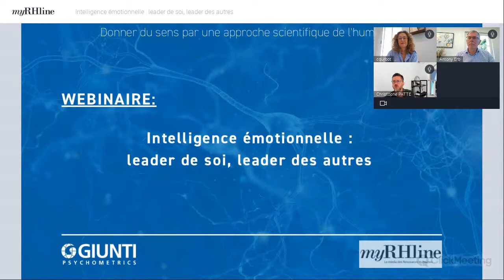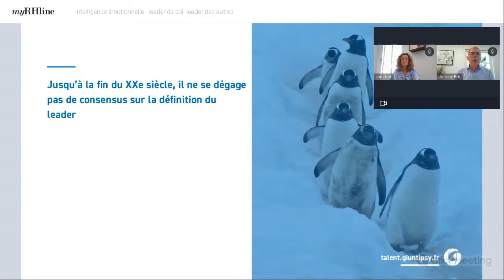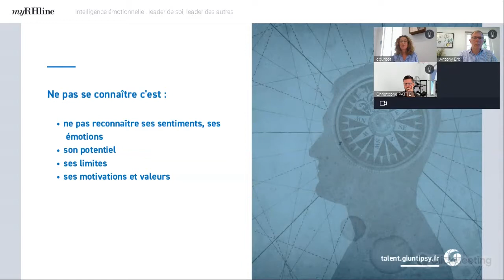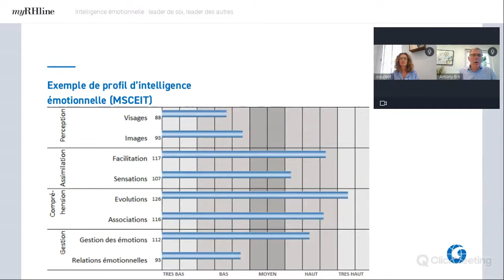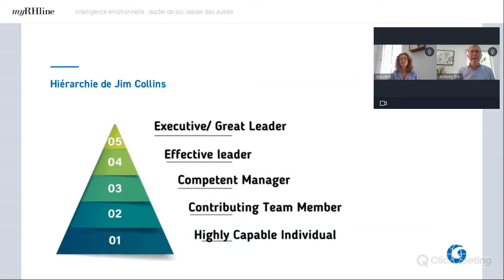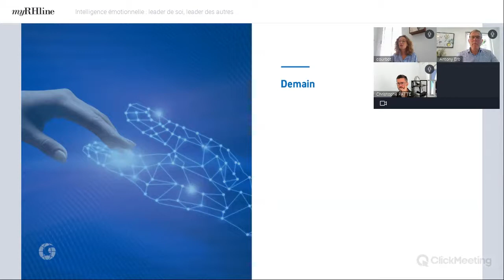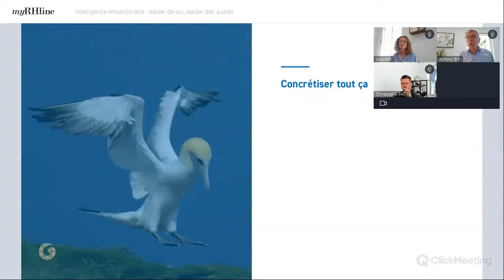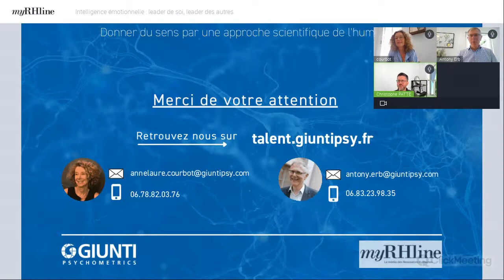Intelligence émotionnelle : leader de soi, leader des autres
Donner une direction, emmener les équipes, motiver, être clair, être tolérant, faire confiance, écouter, avoir des convictions, coacher… Les équipes n’ont plus qu’à suivre.

Dans ce webinar du mardi 21 juin, Antony Erb, CEO, et Anne-Laure Courbot, HR Business Consultant chez Giunti Psychometrics, nous ont expliqué le concept de leader idéal : communicant et à l’écoute, fort et sensible, expert et stratège, coach et dirigeant, qui emmène !

Les recettes qui requièrent tout et son contraire se préoccupent-elles du principal intéressé ? Comme un iceberg, le leadership de soi est la partie immergée et trop souvent négligée.

Alors que se passe-t-il sous la surface de l’eau ?